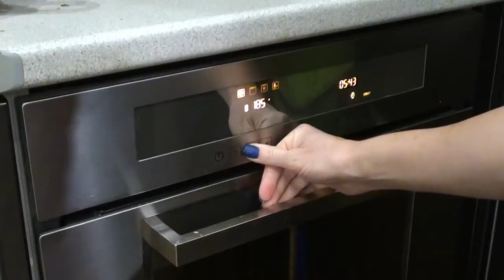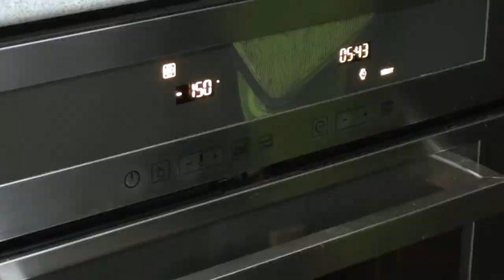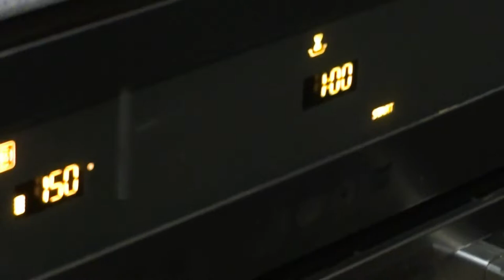Крем брюле - Crème brulée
Крем брюле - класичний французький десерт, надзвичайно ніжний і смачний. Для приготування використовуються яєчні жовтки, вершки, ваніль та цукор. Характерна особливість цього десерту - скоринка з обпаленого цукру.
Crème brûlée - un dessert français classique, extrêmement tendre et délicieux. Les jaunes d'œufs, la crème, la vanille et le sucre sont utilisés pour la cuisson. Une caractéristique de ce dessert est une croûte de sucre brûlé.